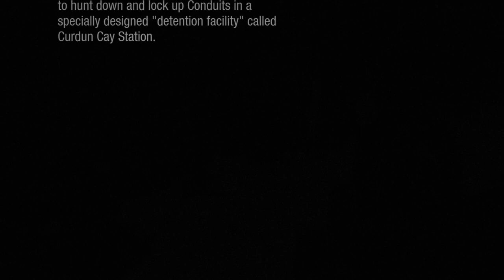( Η ΑΠΑΓΩΓΉ ) inFAMOUS First Light - part 1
Hate me                enjoy :)